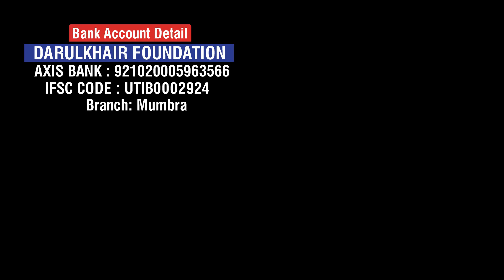Introduction [Taruf] of Darulkhair Foundation By Shaikh Arshad Sikravi Hafizahullah